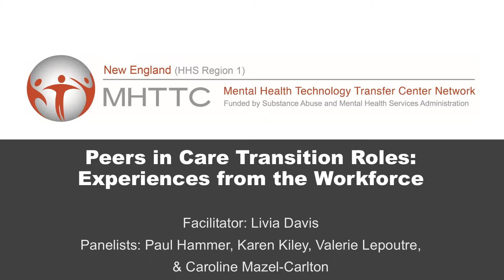Part 4: Paul Hammer Performance - MHTTC Suicide Prevention Symposium